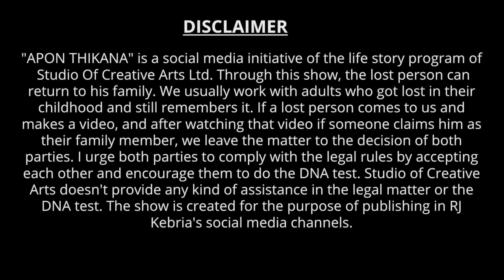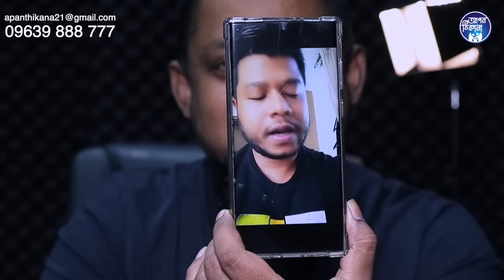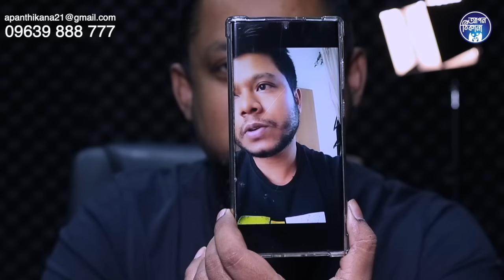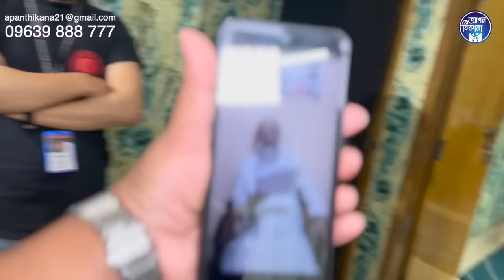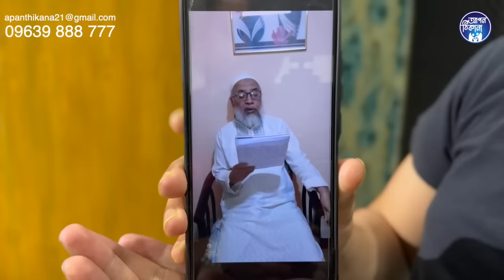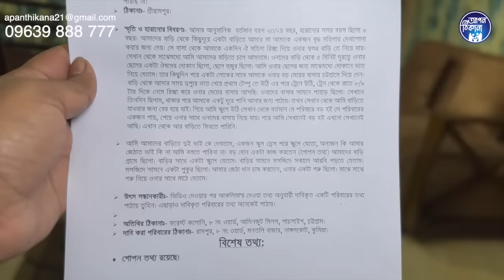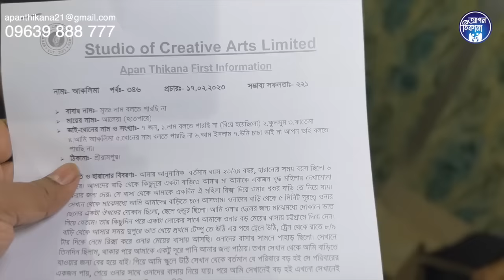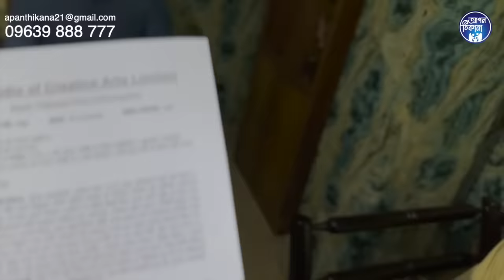অবশেষে কোথায় যাচ্ছে আকলিমা ! Apan Thikana: 346 I Aklima I Final Update I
Aklima lost from her family when she was child.  Publishing the basic video, we finally found her family near after twenty years years.